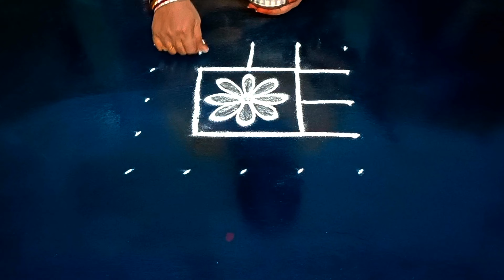Dhanurmasam special rangoli designs 🌺 Traditional Friday Rangoli designs